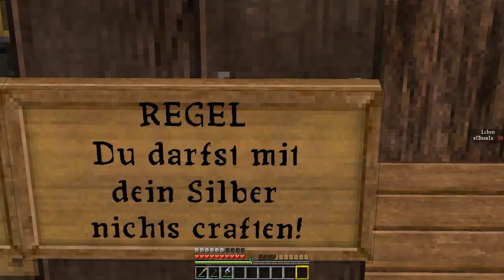Minecraft Adventure Map MAL #12 Sry für den Sound ! ! ! [HD/DE]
▬▬▬▬▬▬▬▬▬▬►Bitte Aufklappen◄▬▬▬▬▬▬▬▬▬▬

Vergesst nicht zu Liken!!!

► Die besten Tipp: 1.Tipp Abo
                                2.Tipp Liken
                                3.Tipp Teilen
Game
☢ Game: Minecraft
☢ IP: Singleplayer
☢ Texturepack: Misa
Map / Mapersteller
Page´s
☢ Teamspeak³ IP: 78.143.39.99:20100